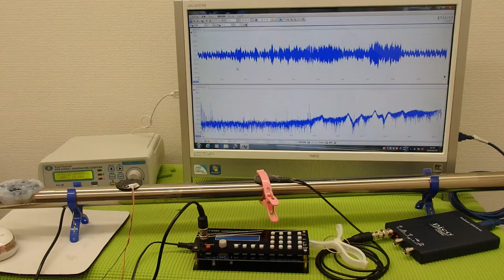表面弾性波の利用（超音波の非線形振動） ultrasonic-labo